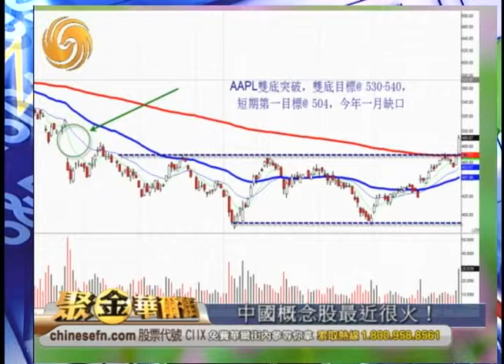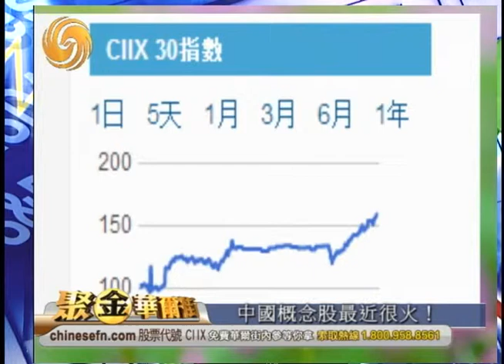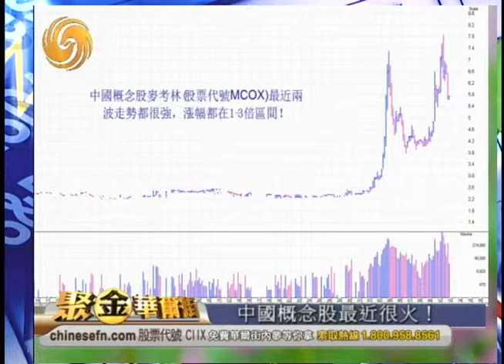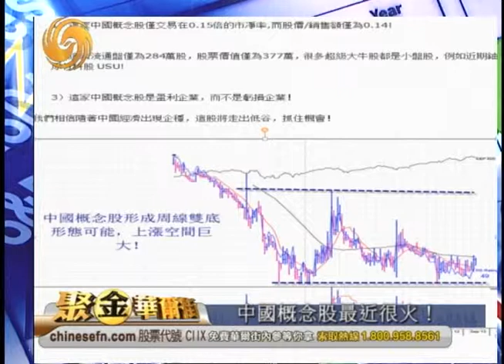Warren 08/13/13 中國概念股最近很火！